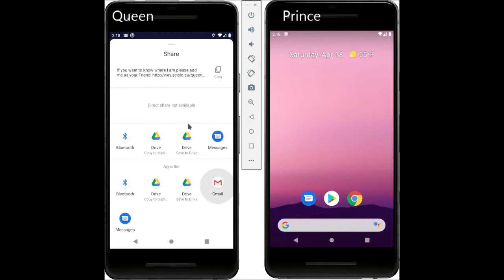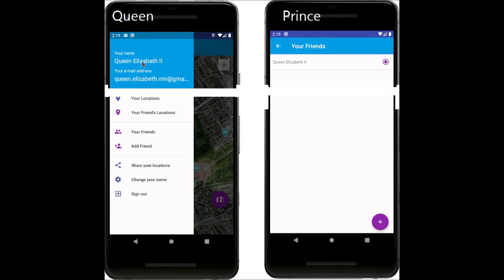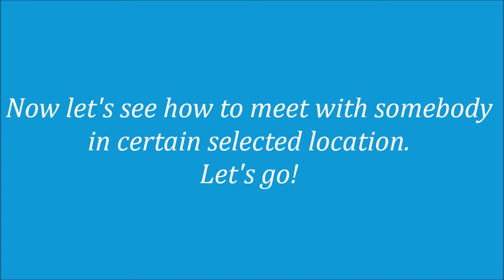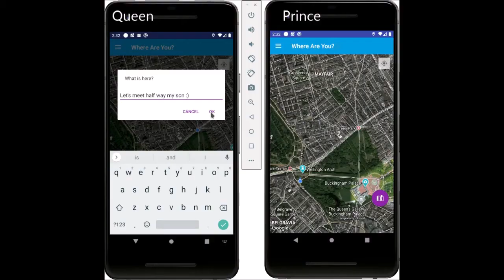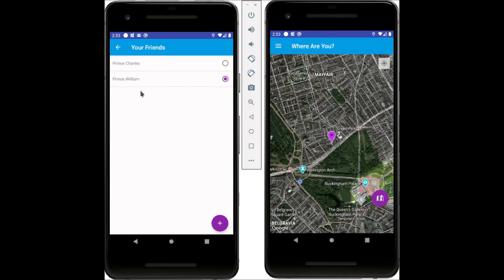Where Are You? - How to use?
This video will tell you how to use "Where Are You?" Android app on your device.

Where Are You? helps you determine location of your friends and family

“Where Are You?” is the only application that allows you to find the location of your friends and family. You can easily check where your child is on it’s way from school. Easily meet with your close ones in certain places. You can check where your friend is on his way to your place.